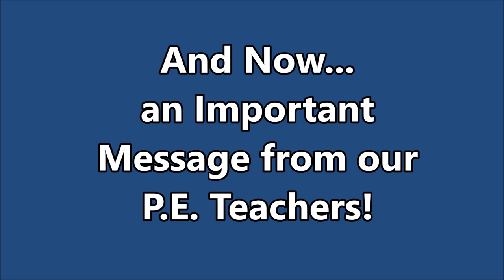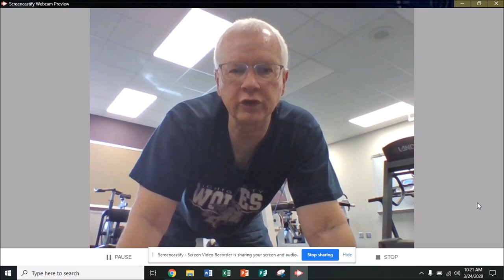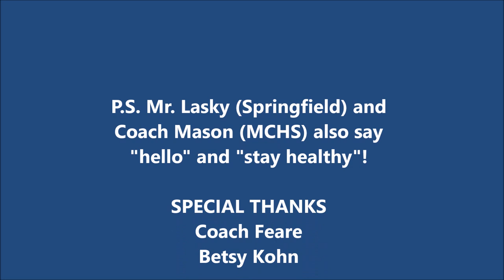A Message from our P.E. Teachers!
Enjoy this video greeting from Michigan City Area Schools' P.E. teachers -- who ALL want you to stay fit and healthy during this period of extended eLearning. GO WOLVES and remember to get some exercise!